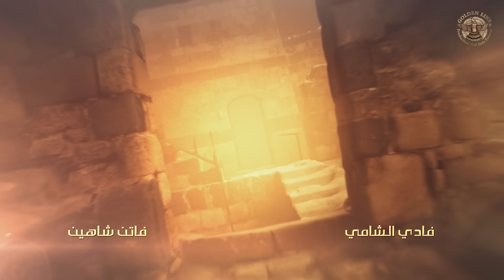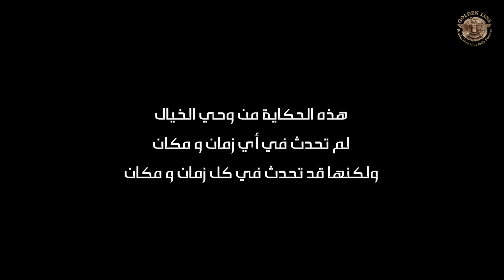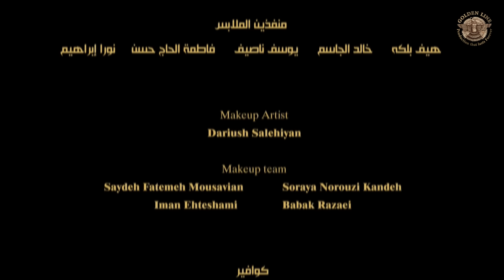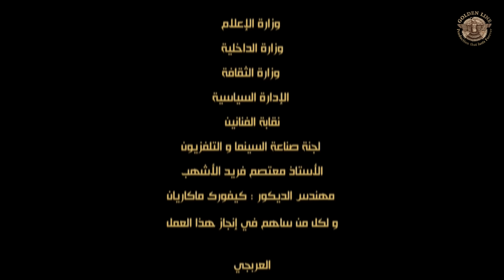مسلسل العربجي ـ الحلقة 6 السادسة كاملة ـ Al Arbagi HD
العربجي في رمضان 2023 ملحمة درامية ورؤية جديدة... قصة نار وُلدت من رحم الظلم!

شاهدونا في رمضان على قناة السعودية

تأليف
إخراج
إنتاج
الإشراف العام

مدير ادارة الانتاج
مخرج منفذ
DOP
مدير الاضاءة والتصوير
Production designer
هندسة الصوت
ملابس
Character design
مكياج Makeup داريوش_صالحيان Dariush Salehian
شعر Hair
مدير مالي